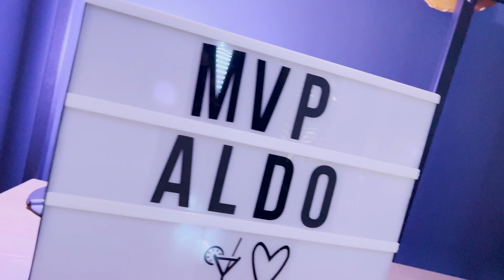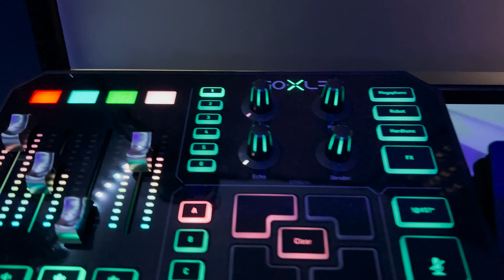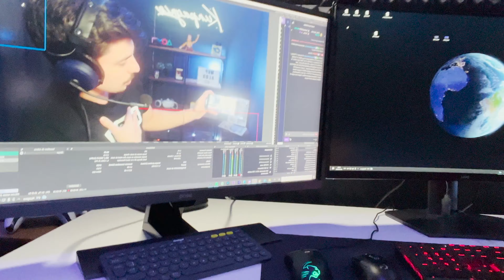MON SETUP GAMING 2022 ! (+10000€)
Le voici, après plusieurs mois d'attente, j'me suis enfin décidé a faire une petite vidéo présentant mon sétup !

Volant pour débuter :
logitech g923

F1 2021 PS5

Mon Setup :
Stream deck
Ou Stream deck XL
Ou Stream deck mini
Green screen
Key Light
Key Light Air
Game Capture 4K60 pro
Logitech C920 pro
Logitech Streamcam
Go XLR
Go XLR mini
Souris Logitech G903 Lightspeed
Clavier Corsair K70
Ecran Benq 32 pouces

PC de Jeu :
Processeur : i7 9700k
Carte Graphique : Asus Stryx RTX 2080 Super
Mémoire : 16 go RAM
Disque Dur : 2 TO SSD

PC de Stream :
Processeur : i7 6700K
Carte Graphique : GTX 1080 Stryx ROG
Disque Dur : 2 TO HDD + 250 SSD

PC Portable :
Asus Rog G15 G512L

0:00 Cinématique
2:12 Présentation Setup
7:45 Décor